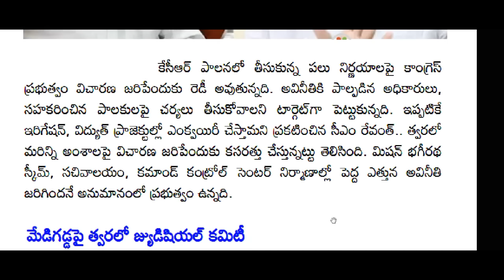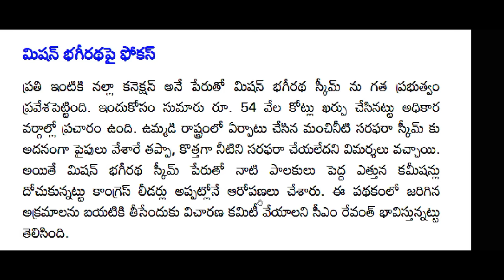బ్రేకింగ్ న్యూస్||ముఖ్యమంత్రి అరెస్||AP News||TS News||Big news||CJ||telugu news